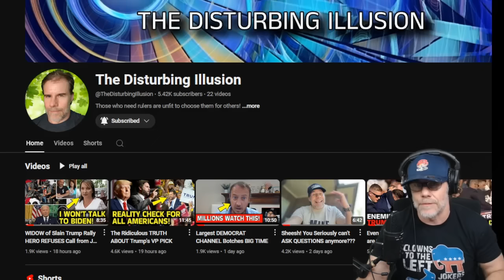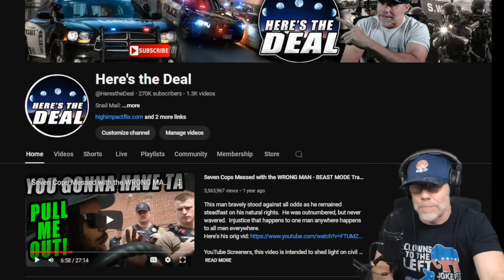Police Chief EXPLODES Over People HELPING Hurricane Victims